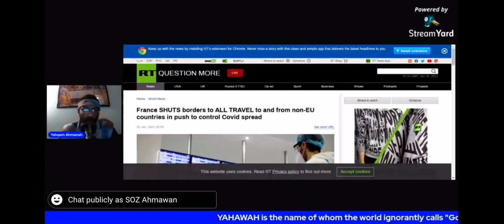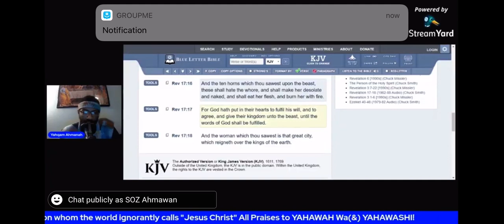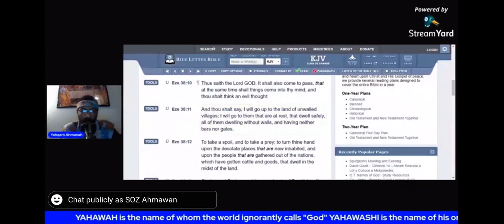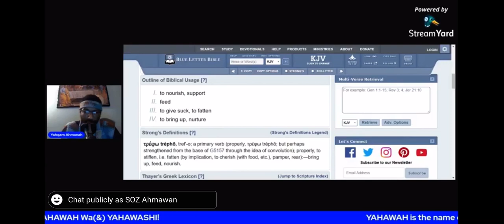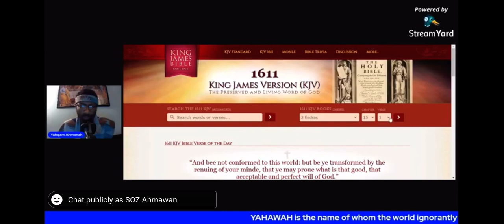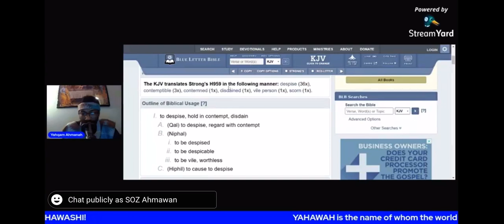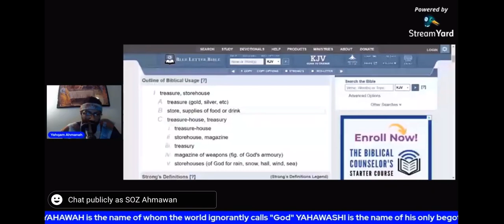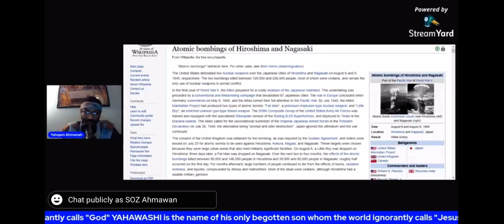France Shuts ALL BORDERS To Non EU Nations